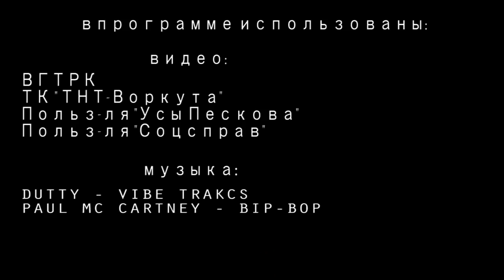В стране святого Дяди Вовы.. Спасем Путина от санкций США!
Американцы в отношении России новый пакет санкций решили ввести. Как заявили авторы законопроекта, эти санкции станут самыми жесткими. Ну, давайте посмотрим о чем речь. Итак.. 1. Пиндосы планируют исследовать личное состояние Владимира Путина, его происхождение и бла-бла-бла.. Думаю, этим они вряд ли кого-то удивят. 2. Персональные санкции будут направлены теперь не только против российских олигархов и политиков. Но и против членов их семей. Тоже не сенсация. Давайте экономическую сторону вопроса изучим. Американцы хотят ввести ограничения на сделки связанные с энергетическими проектами, а также обслуживанием  внешнего долга РФ. Оное, впрочем, заденет в основном, интересы иностранных инвесторов и забугорных держателей облигаций федерального займа. Собственно все. Конкретная тетя Маша и дядя Валера из Верхней Пышмы под санкции, как и до этого.. не попадут. Хотя, уверен, по телевизору им расскажут другое. И они, естественно, даже громче олигархов ногами станут топать - проклятый Трамп, что ж ты творишь..Об этом и не только в новом выпуске программы. Это "Реальная журналистика", поехали!